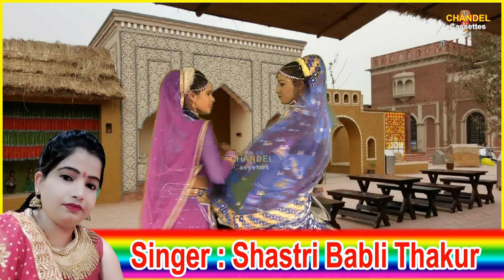कृष्ण भजन || राधा गोरी ने कान्हा दीवानो करि डारो || शास्त्री बबली ठाकुर & वीरेद्र कीबोर्ड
Album : Karish Bhajan,
Song : Radha Gori Ne Kanha Deewano Kari Daro,
Singer : Shastri Babli Thakur & Veeendra kiybord
dansar :
Label : Chandel Cassettes
Editor : KK Studio
Category :
Director : Kamlesh Kumar Chandel
Producer : Kamlesh Kumar Chandel
Digital Partner : Chandel Cassettes Music Co.PVT.LTD.

Music Label & Copyrights :- Chandel Cassette Music Compny,
Contact Company (Person) :- Kamlesh Kumar Chandel